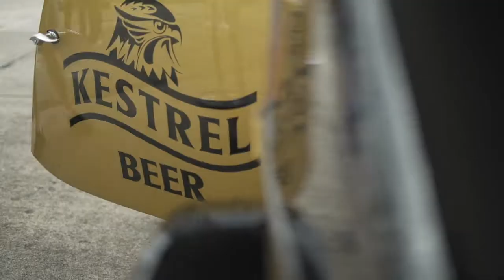Victor Riley reacts to The Flying Kestrel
Victor Riley, the grandson of the Riley car manufacturer comes to Elvington Racetrack to see The Flying Kestrel in action.